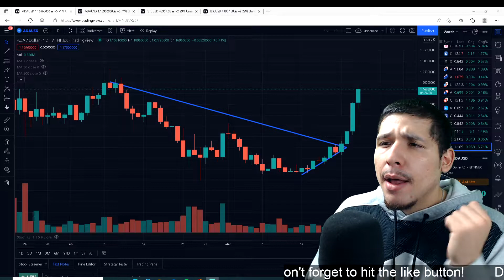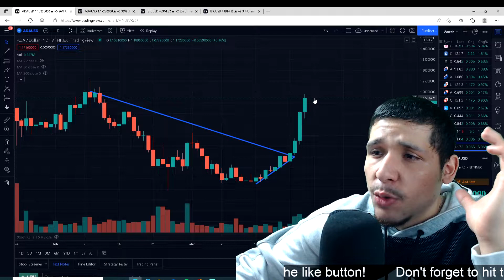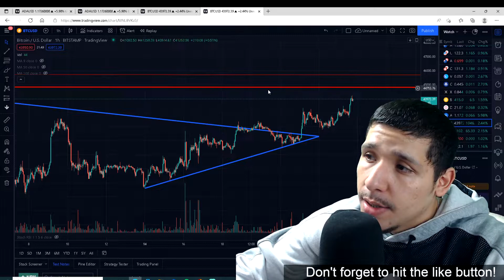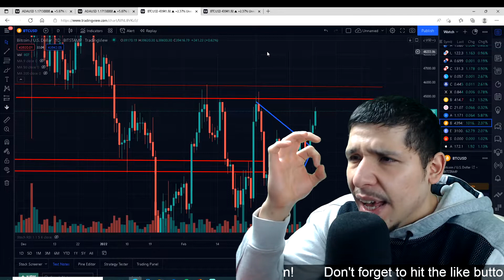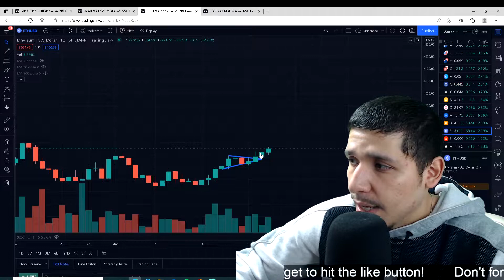Is this a Bull Trap - Bitcoin and Cardano Breakthrough???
Bitcoin is back above the $42,500 level and Cardano is back above the $1.15 level! What is next for these cryptocurrency??? I do a technical analysis on both coins and tell you what I think happens next!!!

Bitcoin.
Crypto.
Cryptocurrency.
Cardano.
Ethereum.
Technical analysis.
Bullish.
BTC.
ADA.